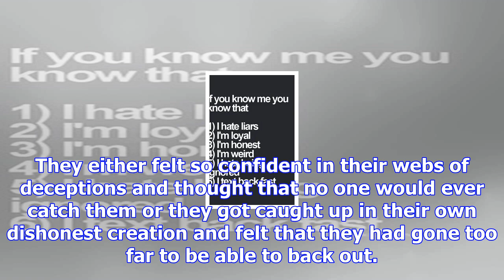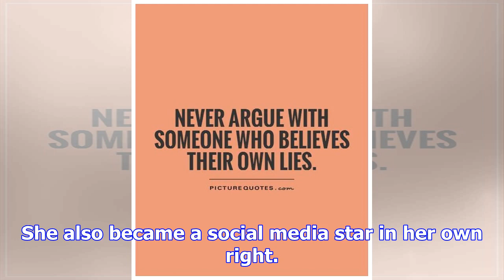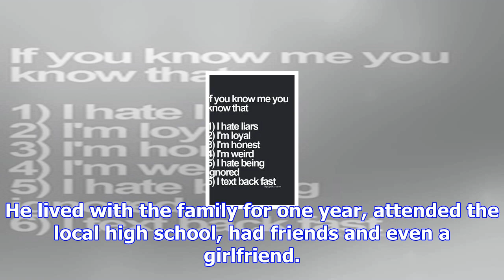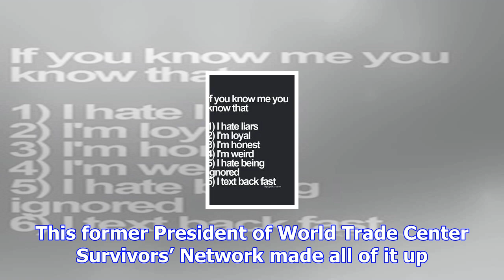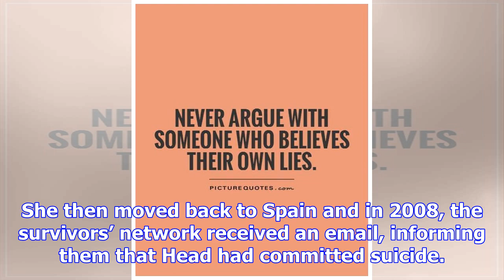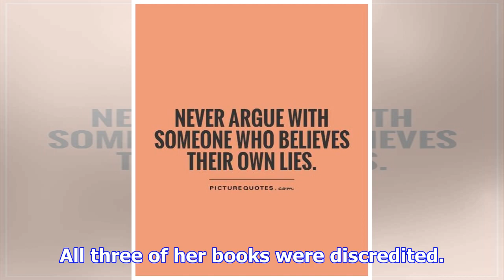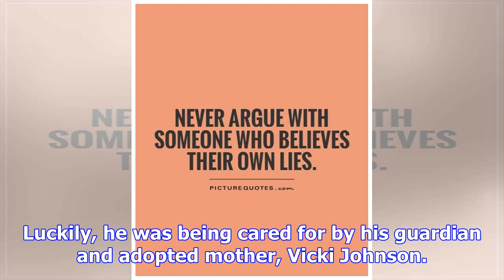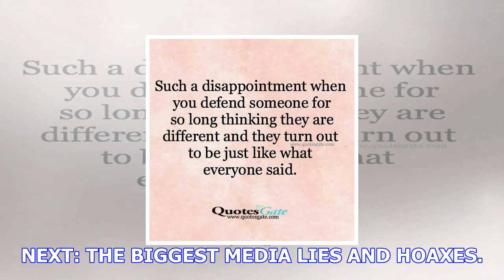5 infamous liars who fooled everyone & got caught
5 infamous liars who fooled everyone & got caught
Any decent adult knows that lying is wrong, but sometimes occasions call for things like small white...